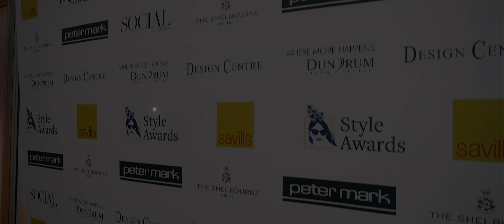Savills Style Awards at The Leopardstown Christmas Festival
Stylish racegoers are encouraged to enter the Savills Style Awards on Friday 28th December at the Leopardstown Christmas Festival.